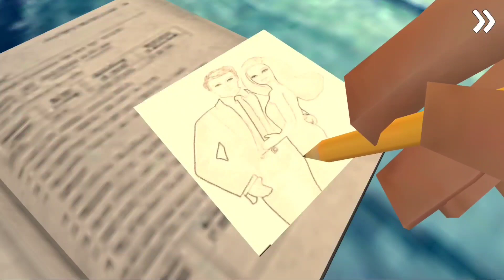Ice Scream 2 VS Ice Scream 4 | Ken Mod Gameplay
Ice Scream Ken Mod link:-
DHAnimTV